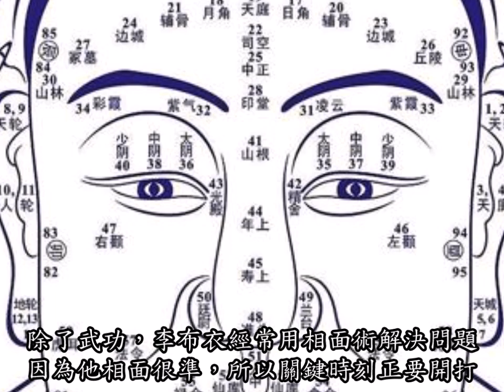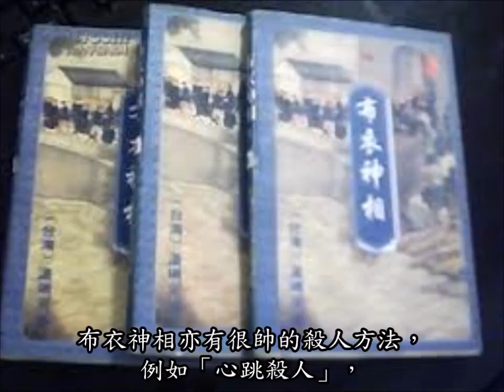【陳美濤口述溫瑞安】布衣神相：配角更似主角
這是溫瑞安用另一個筆名「舒俠舞」寫的作品，風格頗新，李布衣的先看相後動手、殺人的心跳等等，都是別出心裁之作。不過，他的個人風格始終都是太特出，還是給大家認出來了。
另外，這個故事有一個配角賴藥兒，比主角更像主角，可惜出場不算太多。